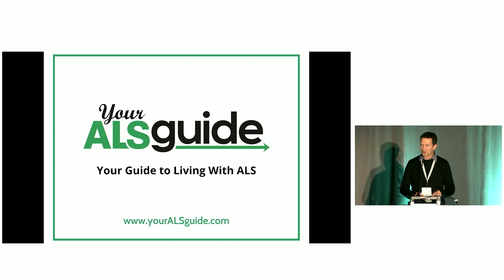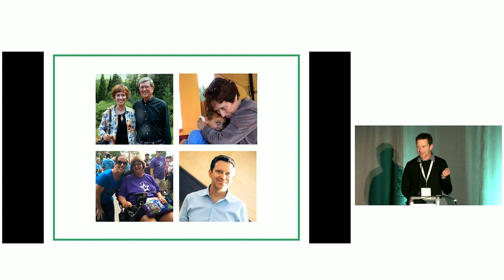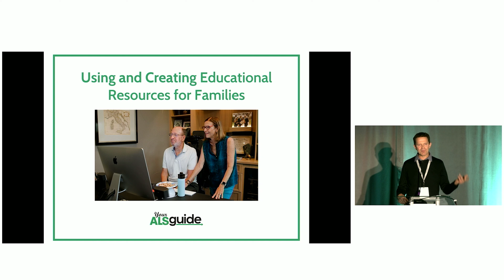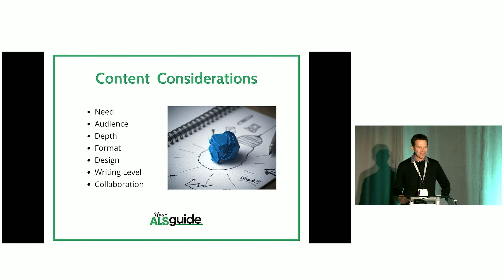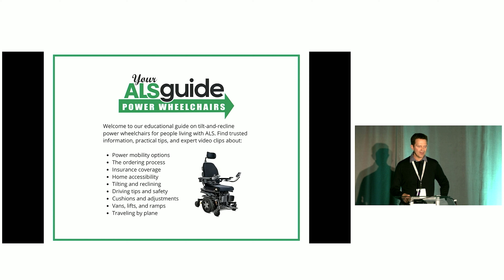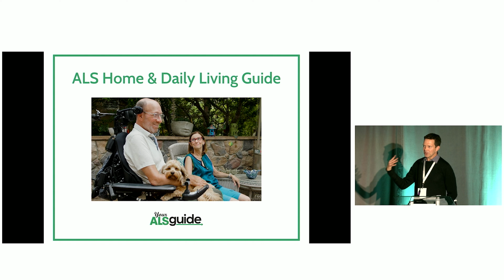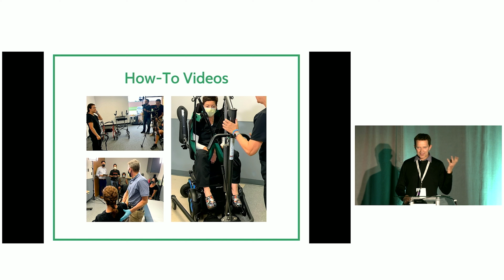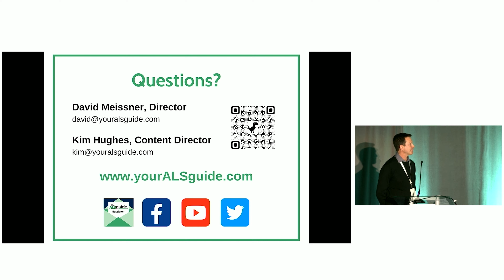Using and creating educational resources - David Meissner & Kim - Allied Professionals Forum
This presentation was delivered to the 2022 International Alliance of ALS/MND Associations Allied Professionals Forum in San Diego, California.